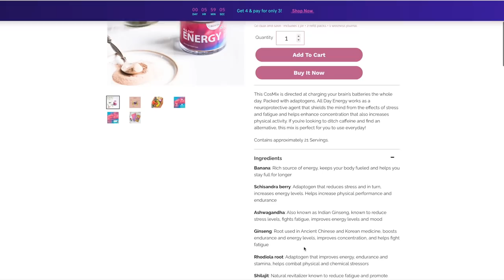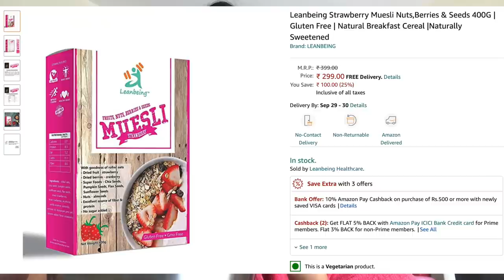WHAT I EAT IN A DAY 💃🏻 | DAIRY FREE LIFE STYLE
Hey guys, I’m just showing what I ate in a day. This was filmed weeks ago actually , so ya watch it to know if you want to know what I ate in a day 💃🏻💃🏻
Cosmix :

The 3 items I've tried are immunity booster, healthy gut, all day energy.